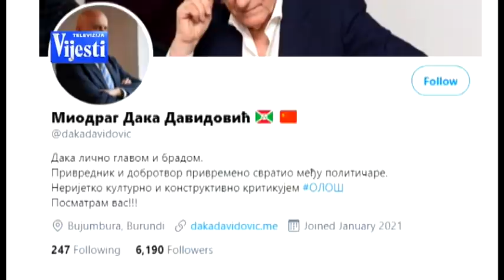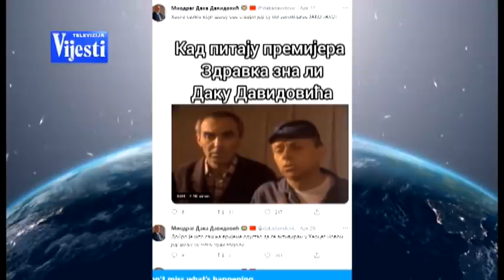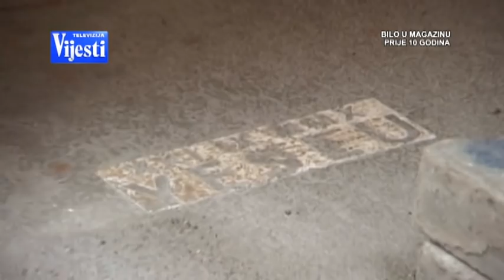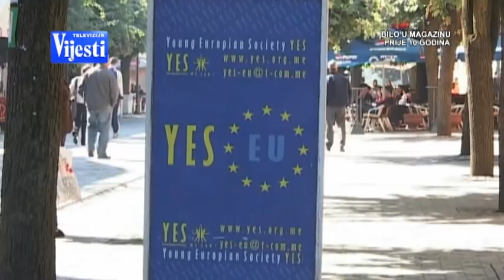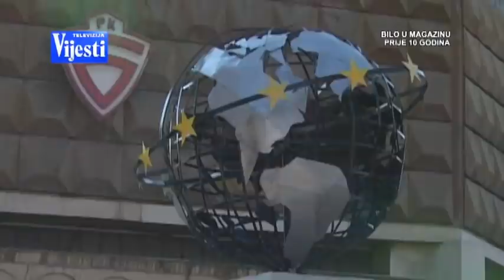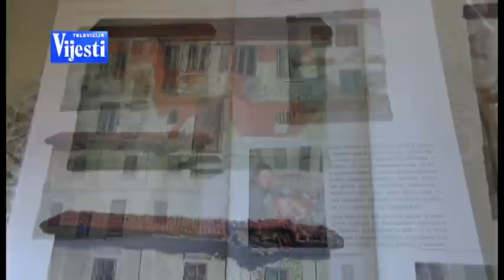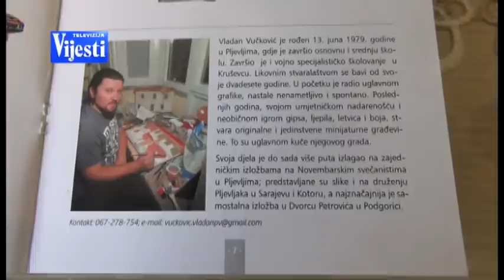BEZ GRANICA 03.05.2021. | Vijesti Online